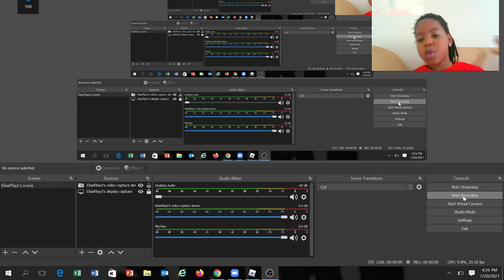Playing Nuke Site with my sister (Roblox)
Wdup Guys today iI am playing Nuke site in this video and 50 likes for part 2